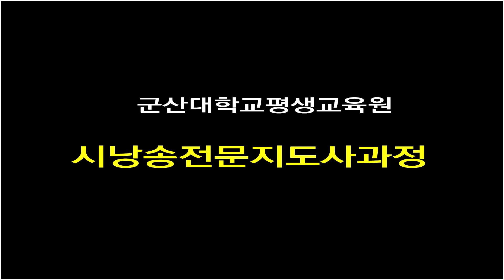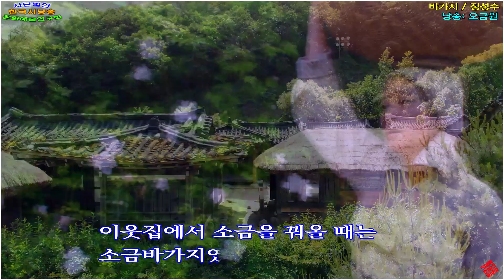바가지-정성수(낭송_오금원)- [군산대학교평생교육원 시낭송전문지도사과정]